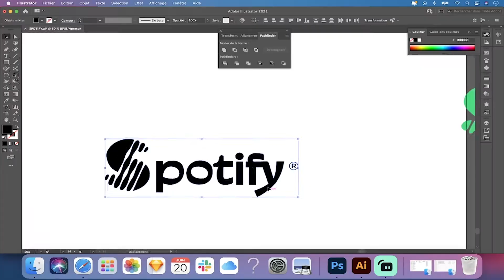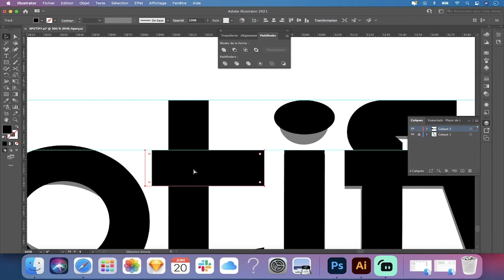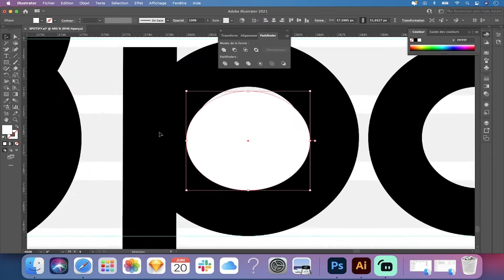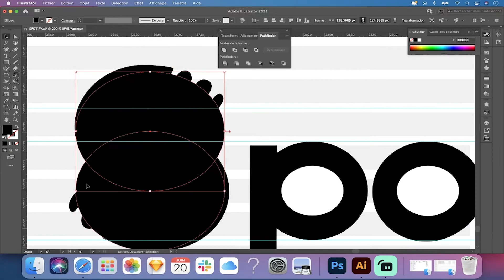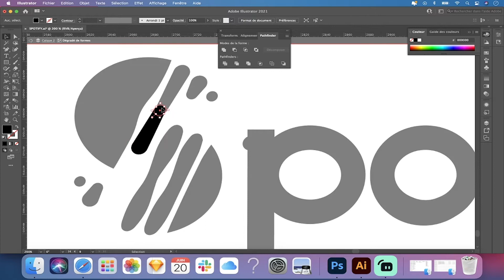JE REDESIGN UNE MARQUE CELEBRE - EPISODE 2 - SPOTIFY - 2021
Hello LES DESI. S ! Aujourd'hui je vous propose une vidéo " JE REDESIGN SPOTIFY - EPISODE 2" BUSINESS REDESIGN LOGO FREELANCE ENTREPRISE x)
Bien sur, il faudra du travail et surtout, apprendre, mais si tu es prêt, tu peux y arriver en quelques clics.
Graphiste designer et webdesigner.
Je te propose quelques liens pour voir l'aperçu de mes projets ;)

Vous n’êtes pas obligé de prendre en compte toutes mes remarques sur le sujet, mais il est possible de faire quelques actions en prenant quelques minutes chaque jour.

Les revenus que je génère en affiliation et/ou sur Youtube sont le fruit d'un travail acharné, ces résultats peuvent être ou non les votre si vous prenez à coeur ce business et si vous travaillez pour les obtenir.